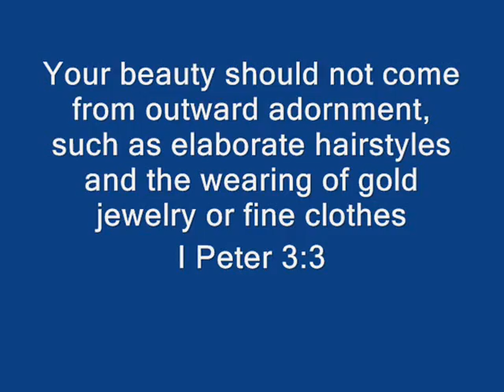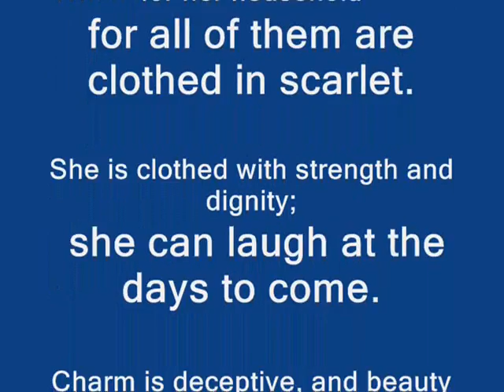Pastor's Wives Retreat Antipolo City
"BEAUTY INSIDE & OUT" - My second time to attend Pastor's Wives retreat and yet the excitement is still surging. It's a different experience and I really enjoyed the fellowship, from games, singing, the beauty tips thanks Sis. Hannah for the practical tips I've learned a lot and for BIG NIGHT EVENT!, who can forget the laughter's and fun. For the new found friends.

Thank you for the memories...together!
-Neth C: